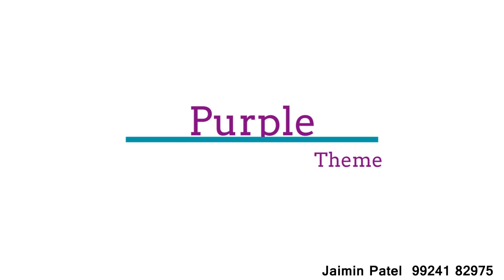Reception | Weddings | Decorators | Decoration | Ahmedabad | 2015-16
Archan Party Plot & Decorators, Nr. Suryoday Complex, Opp Hirabag Vibhag-2, Opp Ambaji mata Temple, Ghatlodia, Ahmedabad.

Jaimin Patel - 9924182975